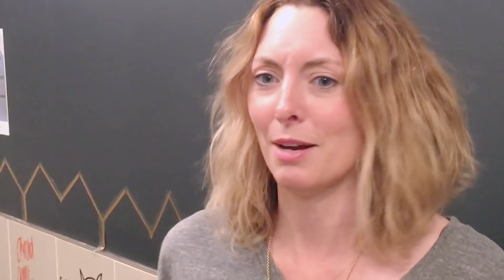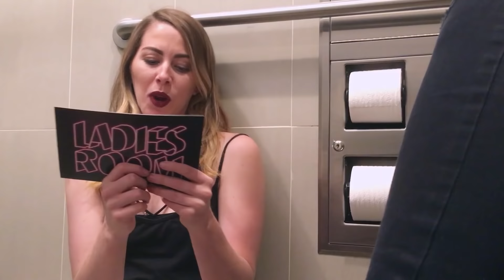Confessions Of A Feminist w/ Erin Gibson // Ladies’ Room Ep. 6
“Everyone is just interested in each other’s holes.”

MUSIC
Bad Boy

New Old Skool
Ministry of Dance
Dance Moves